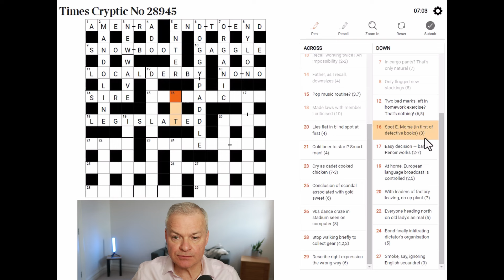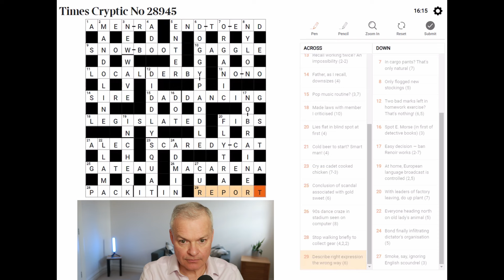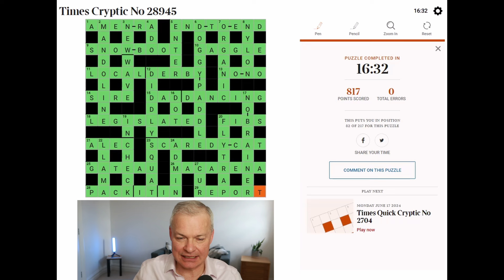Solving Secrets Revealed: Expert Commentary on Times Cryptic Crossword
Live solve of Times Cryptic Crossword published 17 June 2024